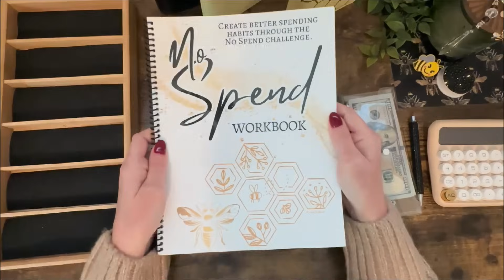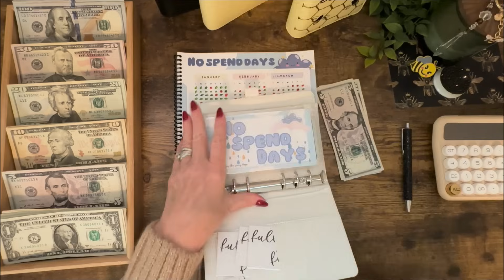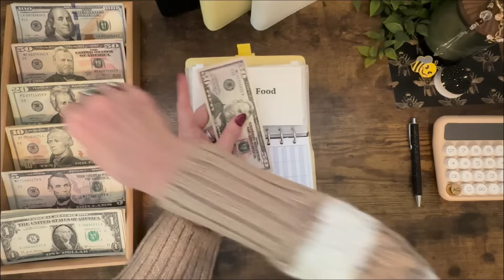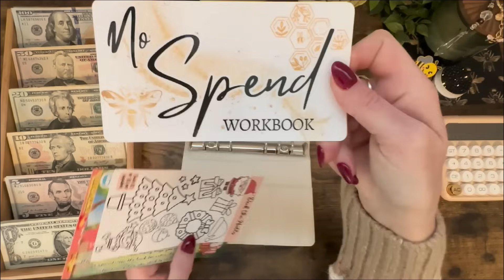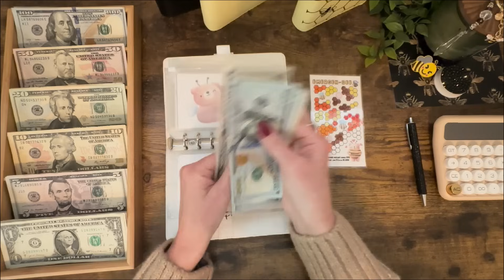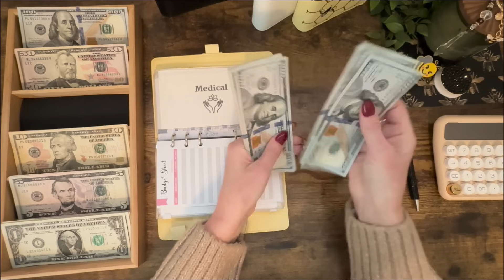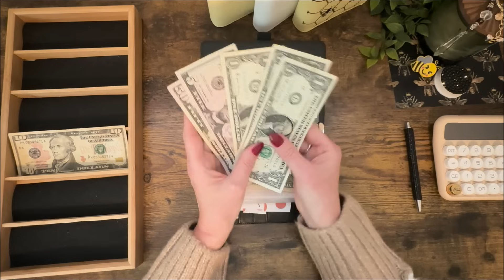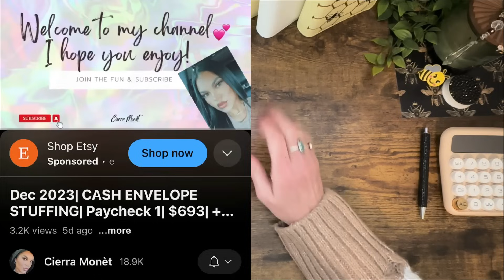⭐️ Last Cash Stuffing for 2023! What a YEAR ! ⭐️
Oh you guys... the last cash stuffing video of 2023. What a year we have had!
Hang out while I stuff my new binder setup for 2024, finish my No Spend for the year, announce our MVB channels of the week and MORE!

START NOW!!
🍯 FREE Printables  For YOU :🍯
Including :   HELLO HONEY & MORE

All items used in today's video inc: laminator, paper trimmers, binders & envelopes: Skip to “CASH STUFFING” section:

BIG MAC Sloppy Joes! YUM!!